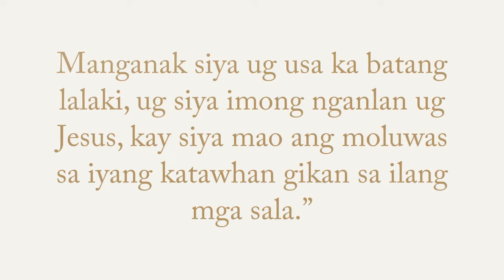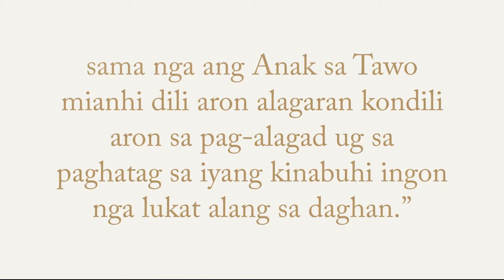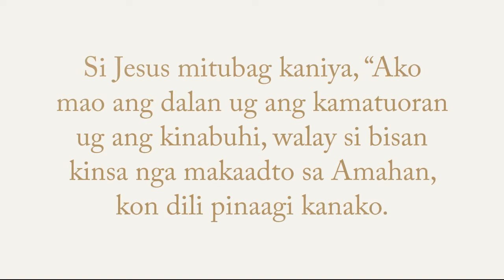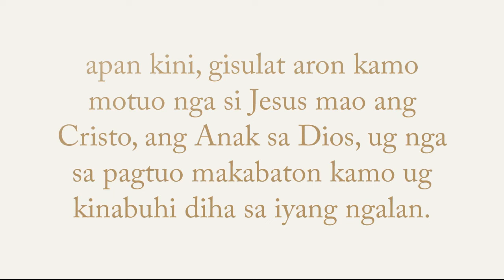Jesus ang dalan, ang kamatuoran, ang kinabuhi Bisaya Binisaya Visayan Cebuan Cebuano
Manganak siya ug usa ka batang lalaki, ug siya imong nganlan ug Jesus, kay siya mao ang moluwas sa iyang katawhan gikan sa ilang mga sala.”

Ang tanang mga butang gitugyan kanako sa akong Amahan ug walay nakaila sa hingpit kinsa ang Anak gawas sa Amahan ug walay nakaila sa hingpit kinsa ang Amahan gawas sa Anak ug kang bisan kinsa nga buot sa Anak nga padaygan sa Amahan. Duol kanako, kamong tanan nga nagbudlay ug nabug-atan ug papahulayon ko kamo.

sama nga ang Anak sa Tawo mianhi dili aron alagaran kondili aron sa pag-alagad ug sa paghatag sa iyang kinabuhi ingon nga lukat alang sa daghan.”

Kay gihigugma sa Dios ang kalibotan sa ingon nga tungod niana gihatag niya ang iyang bugtong Anak aron nga ang tanang motuo kaniya dili malaglag kondili makabaton sa kinabuhing dayon.
Ang motuo sa Anak may kinabuhi nga dayon; apan ang dili motuman sa Anak dili makakaplag sa kinabuhi, hinuon ang kapungot sa Dios magpabilin diha kaniya.

Si Jesus miingon kaniya, “Ako mao ang pagkabanhaw ug ang kinabuhi. Ang nagtuo kanako, bisan siya mamatay, mabuhi siya ug ang tanan nga buhi ug nagtuo kanako dili na gayod mamatay. Motuo ba ikaw niini?”

Si Jesus mitubag kaniya, “Ako mao ang dalan ug ang kamatuoran ug ang kinabuhi, walay si bisan kinsa nga makaadto sa Amahan, kon dili pinaagi kanako.

apan kini, gisulat aron kamo motuo nga si Jesus mao ang Cristo, ang Anak sa Dios, ug nga sa pagtuo makabaton kamo ug kinabuhi diha sa iyang ngalan.